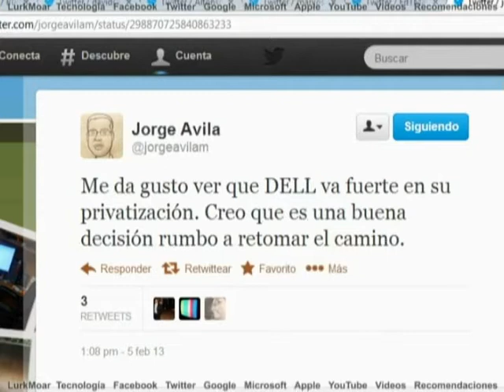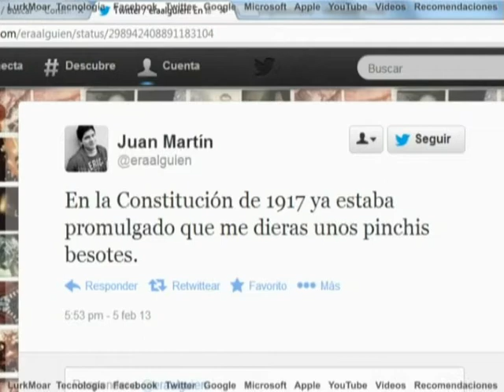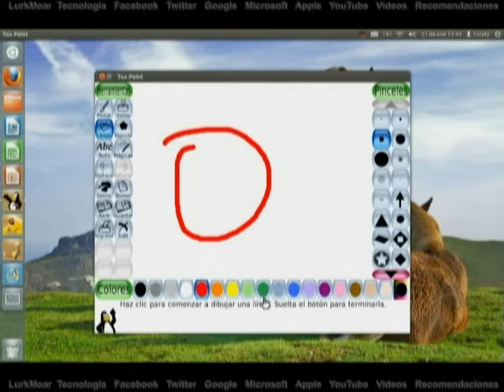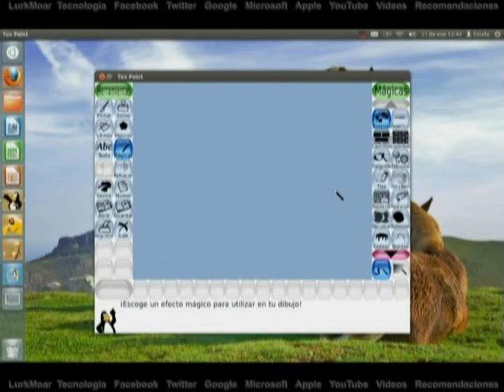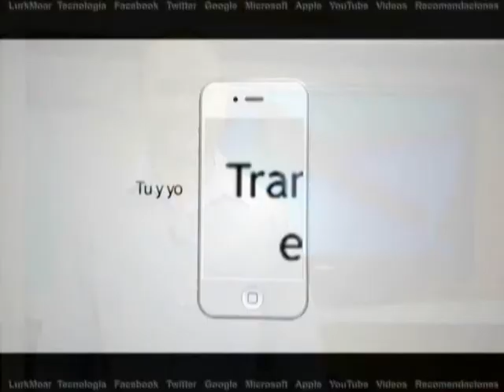Lurk Moar 05 02 13 - Dell, Constitución de 1917, Niños Fumadores, Plataforma se hunde, Tux Paint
TEMAS DEL DÍA:

 - Dell.  El fabricante de computadoras Dell, dejará de ser una empresa pública.  Este martes, la compañía fundada por Michael Dell junto con Microsoft y el Fondo de Inversión Silver Lake Partners, anunciaron un acuerdo para la compra de las acciones que circulan en el mercado accionario, con lo que Dell saldría definitivamente de la Bolsa de Valores.   Cada acción sería pagada por entre 13.50 y 13.75 dólares, por lo que esta transacción se acercaría a los 24 mil millones de dólares.  Dell llegó a ser en el pasado la empresa número uno del mundo en informática pero ha perdido liderazgo en los últimos años debido al auge de dispositivos móviles.
 - Constitución de 1917.  Hoy se celebró en México un aniversario más de nuestra carta magna, la Constitución de 1917.  El documento representa el marco político y legal para la organización y relación del gobierno federal con los estados, así como sus ciudadanos y las personas que viven o visiten el país.  La de 1917 fue la primera constitución en la historia, en incluir los derechos sociales.  Fue promulgada el 5 de febrero de ese año y entró en vigor el 1 de mayo.  No ha sido cambiada, a diferencia de la mayoría de los países latinoamericanos, pero ha sido reformada para ajustarse a las condiciones políticas del país.  La versión actual, aunque basada en el texto original, ha sido reformada más de 200 veces.  Cuenta con 136 artículos y 19 artículos transitorios.

 - Niños fumadores.  En Facebook, un video que se vuelto popular en días recientes se titula "Niños fumadores".  Se trata de una pieza de unos dos minutos que nos muestra a algunos fumadores adultos, disfrutando de un cigarrillo en la calle.  Acto seguido aparecen un niño o una niña con un cigarro en la mano pidiéndoles fuego a los adultos fumadores, quienes se niegan a prenderles el cigarro con el argumento de que son menores de edad.  Finalmente los fumadores se llevan una sorpresa cuando el niño les entrega un papel que guardaba en el bolsillo y enterarse de que fueron parte de un experimento.  En la nota se puede leer: "Te preocupas por mí, pero ¿por qué no por ti?"

 - Se hunde plataforma petrolera.  ¿Qué pesa 1850 Toneladas, cuesta 40 millones de dólares, se construyó en 30 meses y desapareció en 10 segundos? Sencillo: Una plataforma petrolera.  Entre los videos más vistos encontramos éste donde una estructura de ingeniería iraní, estaba siendo instalada en el golfo Pérsico.  Los trabajadores aún estaban realizando labores de construcción cuando se inclinó y fue a dar al fondo del mar.  Se alcanzan a ver gente saltando al agua.  De acuerdo a los medios locales, todos los trabajadores lograron ponerse a salvo nadando y nadie salió herido.  La estructura pertenecía a la guardia revolucionaria de Irán y ahora el país pide ayuda internacional para recuperar la plataforma que se hundió 80 metros.

Software Libre
 - Tux Paint.  Hoy les hablaré de Tux Paint, un programa de dibujo para niños y niñas de 3 a 12 años de edad.  Tux Paint ya se usa en escuelas alrededor del mundo, en clases de dibujo por computación.  Su interfaz es muy intuitiva y fácil de usar, incluye divertidos efectos de sonido y una mascota que guía a los infantes mientras usan la aplicación.  La pantalla de inicio muestra un lienzo en blanco con una variedad de herramientas para que los menores echen a volar su creatividad.  Tux Paint funciona en una gran variedad de plataformas, incluyendo Windows, Mac y Linux.  Es desarrollado por voluntarios alrededor del mundo, por lo cual se distribuye gratuitamente como software libre.  El ser open source, le permite a las escuelas no gastar más para tener una herramienta de dibujo completo para sus alumnos.  Abrir y guarder imágenes se hace por medio de miniaturas de imágenes, por lo que no es necesario conocer la estructura del sistema operativo e incluso los nombre de archivo son innecesarios, un punto de gran utilidad para aquellos pequeños que aún no han aprendido a leer.  El programa ha sido traducido a infinidad de idiomas, entre ellos el Español e incluso, si quiere una versión aún más regional, puede optar por el español mexicano.